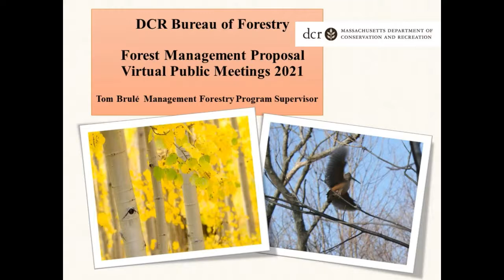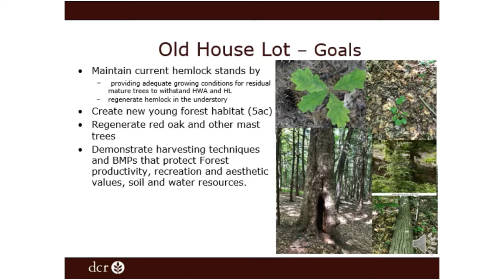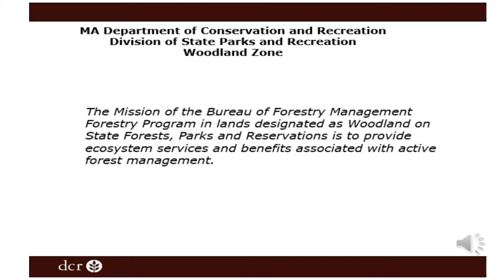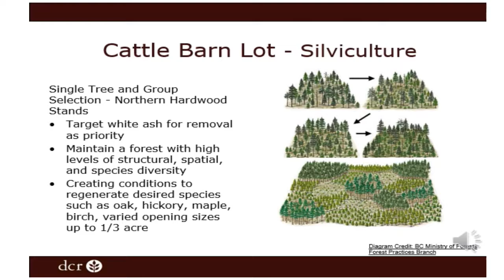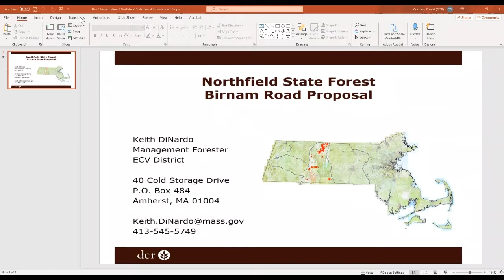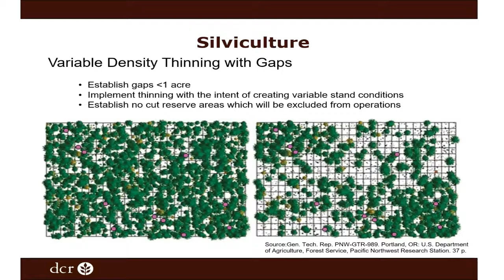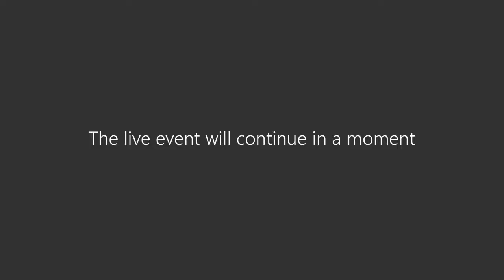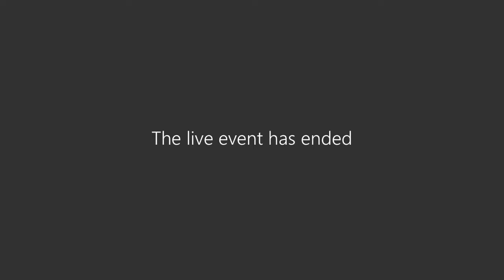Chester-Blandford, Northfiled State Forest, & Mt Washington Forest Management Virtual Meeting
Pursuant to the process outlined in the Public Outreach and Consultation for Forest Cutting Plans policy, the Department of Conservation and Recreation (DCR) provided public notice regarding seven Forest Management Projects proposed June 30, 2021 and will receive comments until August 31, 2021.  Please note the original close date of August 14, 2021 has been extended until August 31, 2021 to allow interested parties to hear the virtual presentations prior to providing comments.